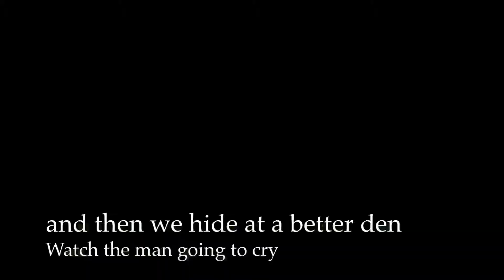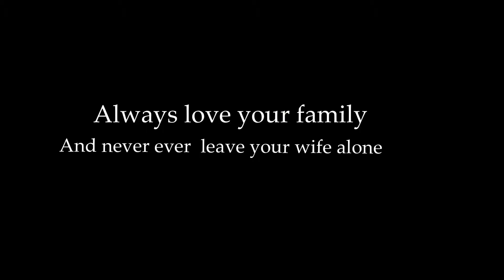Thomas lost in Dalat